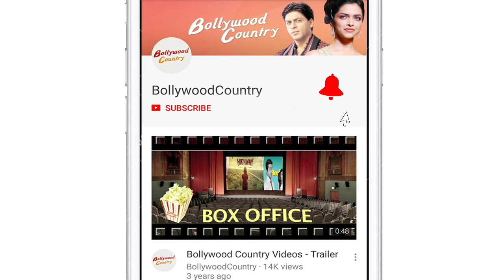Sonam Kapoor gets emotional at sister Rhea Kapoor's wedding ceremony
Bollywood actress Sonam Kapoor on Tuesday shared a series of beautiful pictures from her sister Rhea Kapoor's wedding.